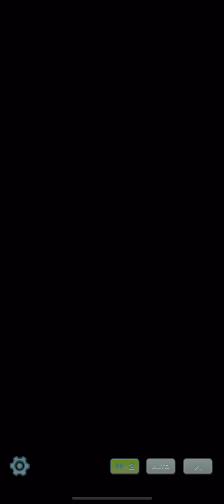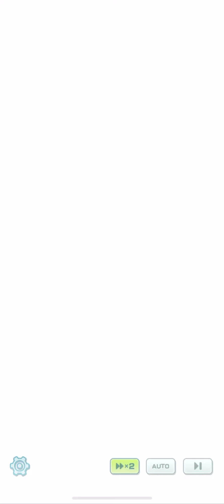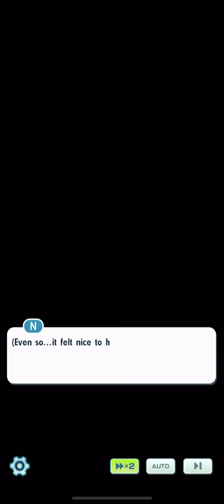Father or Foe Event Finished